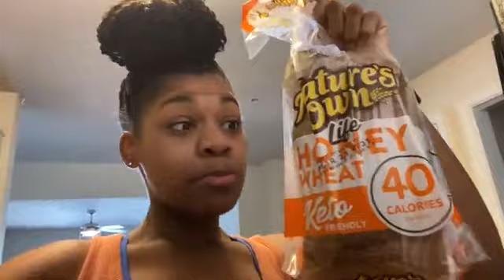Homemade Green and Healthy Juice | AMZCHEF ZM1501 Slow Masticating Juicer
AMZCHEF provides everyone with multi-functional, convenient, and excellent products to make life healthy, easy, and delicious.

Features:
1. 7 Spiral chewing has the highest juice yield, minimal oxidation, and retains the most nutrients.
2. One machine has multiple uses, it can be used not only as a Juicer but also as a meat grinder or slicer.
3. Equipped with an intelligent protection chip. The reverse function avoids sticking and aids cleaning. Easy to clean with just a brush or cloth.

If you want to know anything about us, please leave it in the comments.